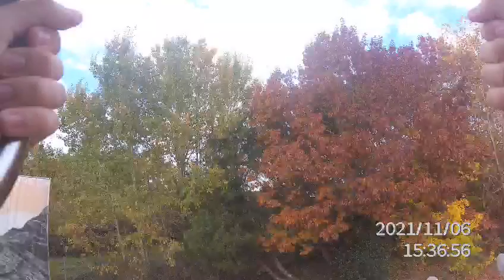DARK TOWER [Onride] Walygator Sud-Ouest 2021